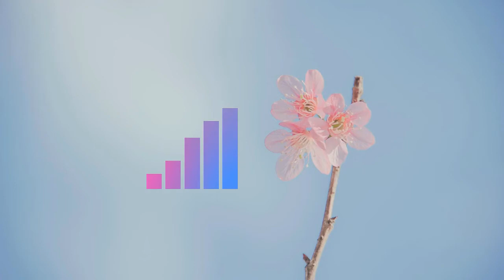Luke Bergs - Call For Love || Sync No Copyright Music|| Best free to use background Music for Videos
Luke Bergs - Call For Love [FREE TO USE]

"Uplifting summer vibes with smooth vocals and recognisable melodies" - @Luke Bergs

Lyrics:

But i don´t come out
Out of my shell

I would fall in love
With someone

And nobody hear you now
But I hear you calling out
I hear you calling out for love

And I hear you call
And I hear you call, oh-oh-oh
And I hear you call-call-call for love

I hear you call-call-call for love

And I hear you call, no-no-no

Song: Luke Bergs - Call For Love